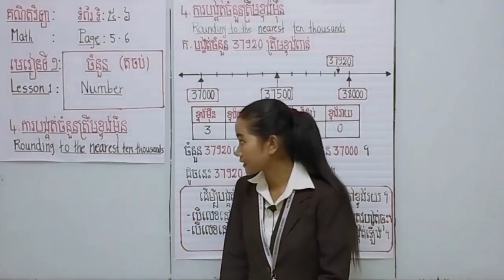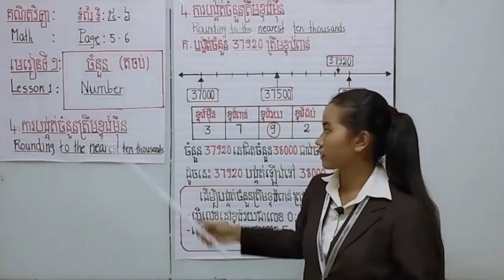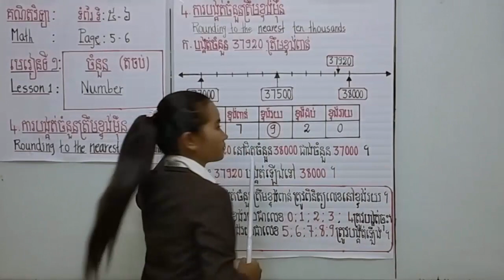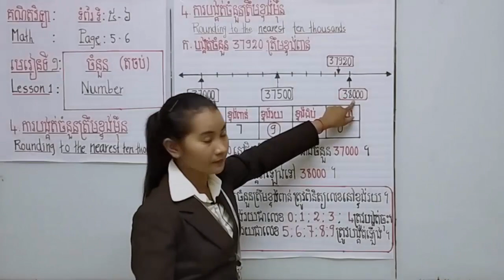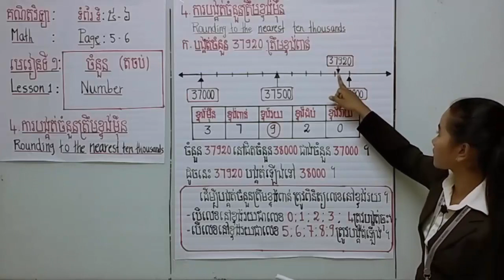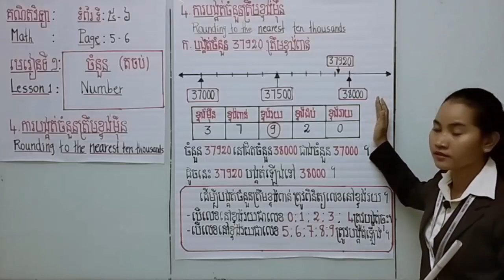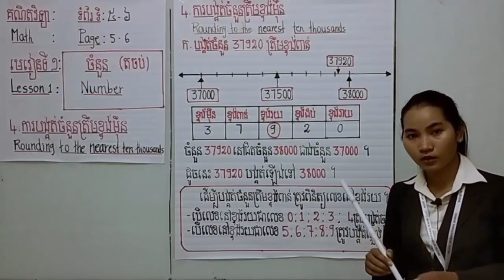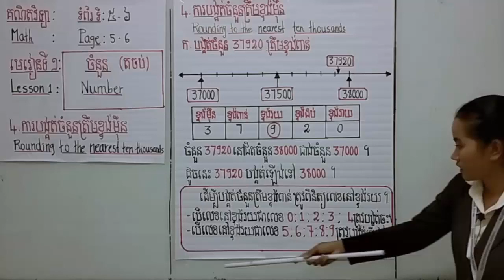គណិតវិទ្យាថ្នាក់ទី៤ ការបង្គត់ចំនួនត្រឹមខ្ទង់ម៉ឺន - Rounding Number #1